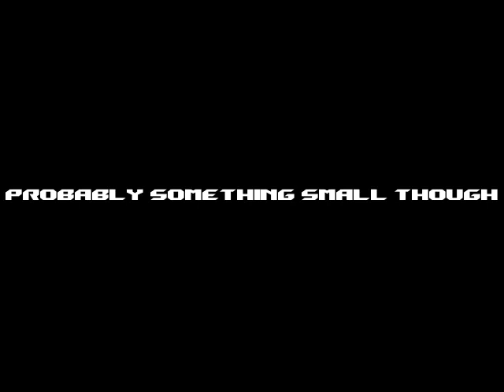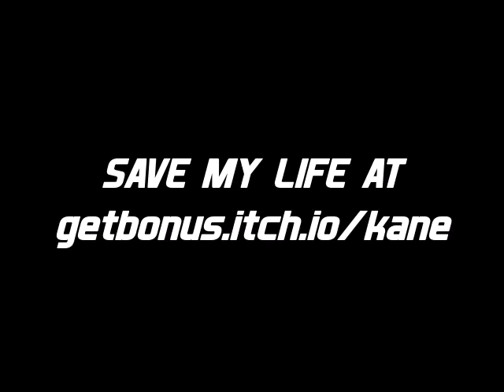IMPORTANT ANNOUNCEMENT ABOUT THE FUTURE OF SNOIC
Snoic said WHAT? You won't believe what happens at the end!